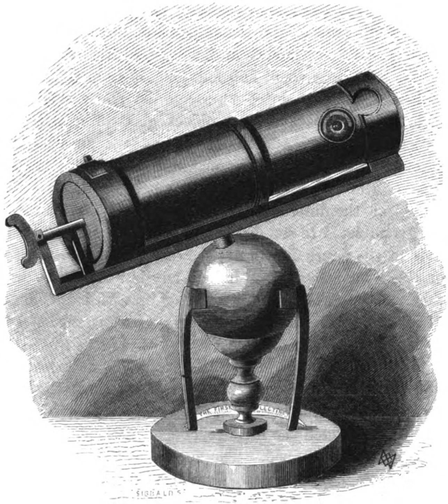Modern science | Wikipedia audio article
00:02:42 1 Early cultures
00:04:33 1.1 Ancient Near East
00:10:23 1.2 Egypt
00:12:23 1.3 Greco-Roman world
00:22:58 1.4 India
00:30:10 1.5 China
00:39:55 2 In the Middle Ages
00:40:23 2.1 Byzantine Empire
00:43:31 2.2 Islamic world
00:50:06 2.3 Western Europe
00:57:02 3 Impact of science in Europe
01:00:19 3.1 Age of Enlightenment
01:02:08 3.2 Romanticism in science
01:03:06 4 Modern science
01:03:48 4.1 Natural sciences
01:03:58 4.1.1 Physics
01:09:45 4.1.2 Chemistry
01:13:25 4.1.3 Geology
01:19:35 4.1.4 Astronomy
01:22:07 4.1.5 Biology and medicine
01:26:27 4.1.6 Ecology
01:27:40 4.2 Social sciences
01:28:10 4.2.1 Political science
01:34:18 4.2.2 Linguistics
01:36:00 4.2.3 Economics
01:40:43 4.2.4 Psychology
01:43:34 4.2.5 Sociology
01:47:41 4.2.6 Anthropology
01:50:36 4.3 Emerging disciplines
01:53:17 5 Academic study
01:55:43 5.1 Theories and sociology of the history of science
02:01:36 5.2 Plight of many scientific innovators

- Socrates

SUMMARY
The history of science is the study of the development of science and scientific knowledge, including both the natural and social sciences. (The history of the arts and humanities is termed history of scholarship.) Science is a body of empirical, theoretical, and practical knowledge about the natural world, produced by scientists who emphasize the observation, explanation, and prediction of real-world phenomena. Historiography of science, in contrast, studies the methods employed by historians of science.
The English word scientist is relatively recent—first coined by William Whewell in the 19th century. Previously, investigators of nature called themselves "natural philosophers". While empirical investigations of the natural world have been described since classical antiquity (for example, by Thales and Aristotle), and the scientific method has been employed since the Middle Ages (for example, by Ibn al-Haytham and Roger Bacon), modern science began to develop in the early modern period, and in particular in the scientific revolution of 16th- and 17th-century Europe. Traditionally, historians of science have defined science sufficiently broadly to include those earlier inquiries.From the 18th through the late 20th century, the history of science, especially of the physical and biological sciences, was often presented as a progressive accumulation of knowledge, in which true theories replaced false beliefs. More recent historical interpretations, such as those of Thomas Kuhn, tend to portray the history of science in terms of competing paradigms or conceptual systems within a wider matrix of intellectual, cultural, economic and political trends. These interpretations, however, have met with opposition for they also portray the history of science as an incoherent system of incommensurable paradigms, not leading to any actual scientific progress but only to the illusion that it has occurred.